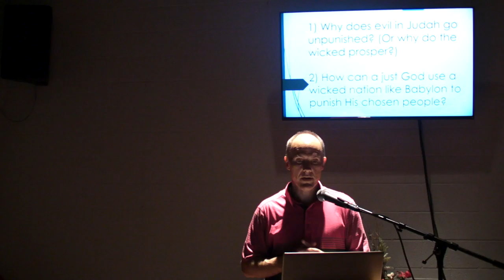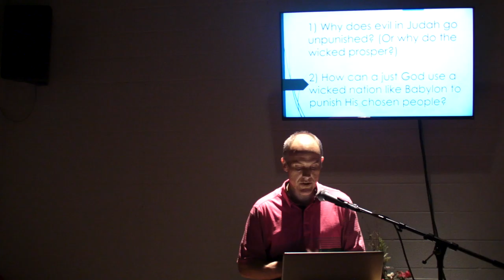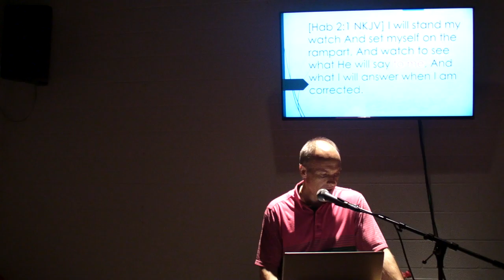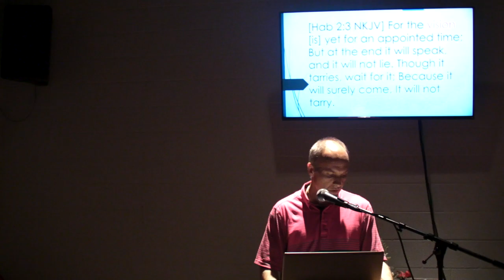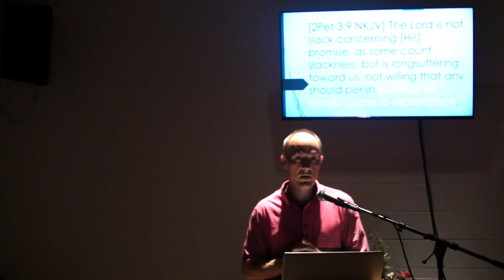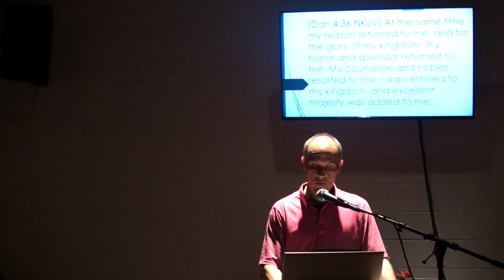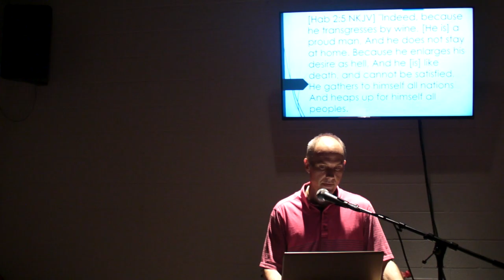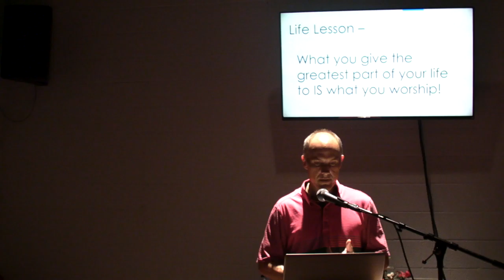Habakkuk 2 - Tom Truxton